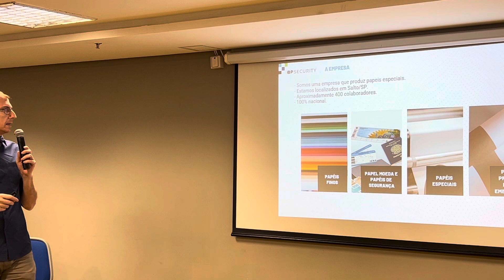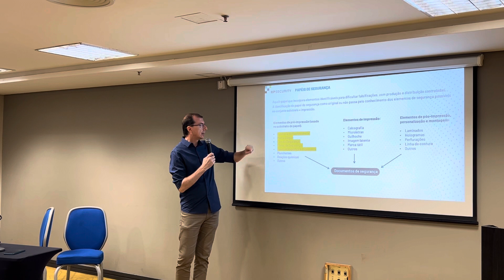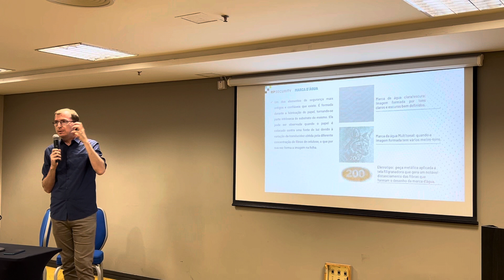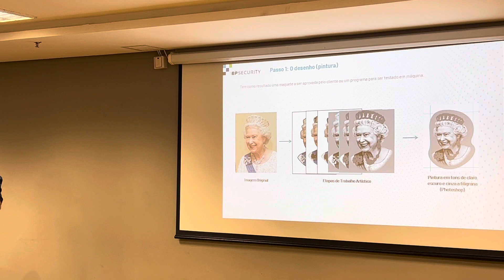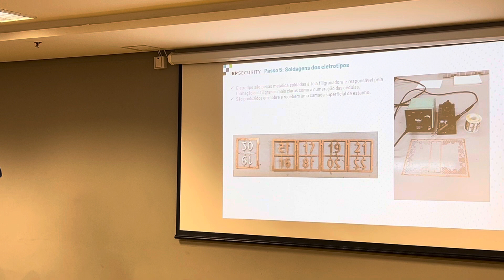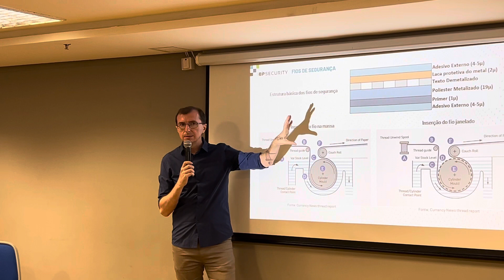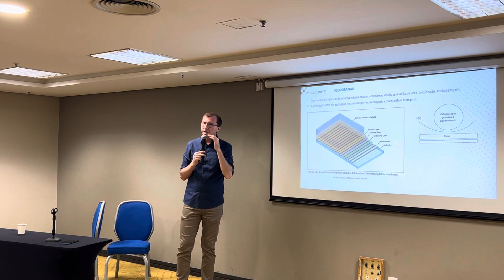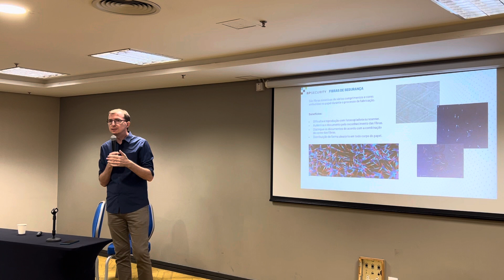Produção de Papel-moeda – Acacio Bannvart (Blendpaper)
Uma palestra base para um colecionador de cédulas, de papel moeda!
Noss improtante agradecimento a Acácio Bannvart por nos proporcionar uma compreensão de como é feito o papel moeda que serve de base para as cédulas que carregamos nos bolso, usamos em compras, e mais improtante: que colecionamos!